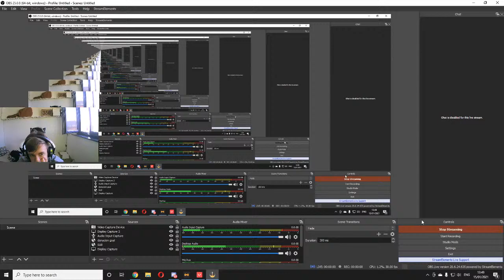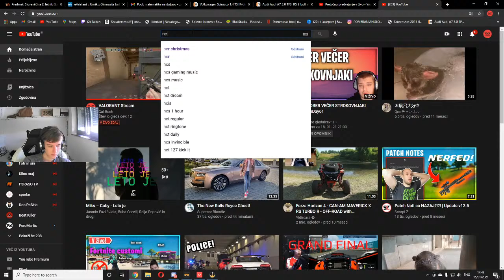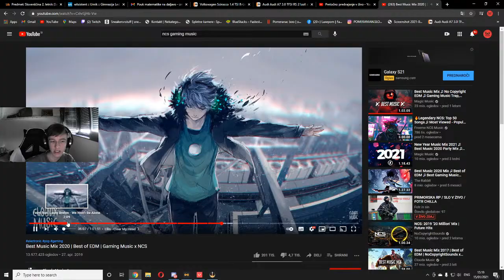VALORANT Stream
💸TOP DONATORS💸
1. Joze Majkemi - 71€
2. Janko Kersnik - 29€
3. Feri - 4€
4. China - 1€
5. Jufko - 1€
6. Fotr in Sin - 1€